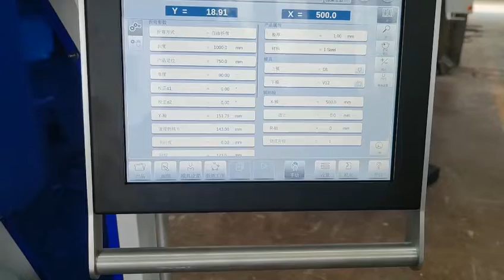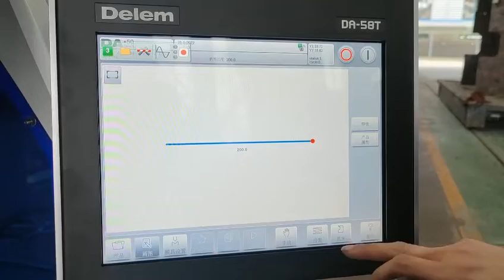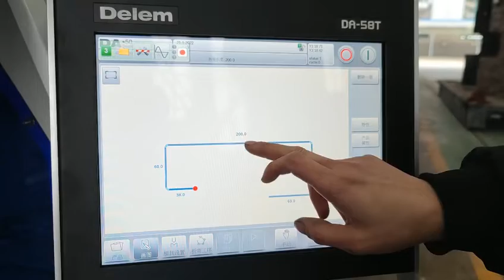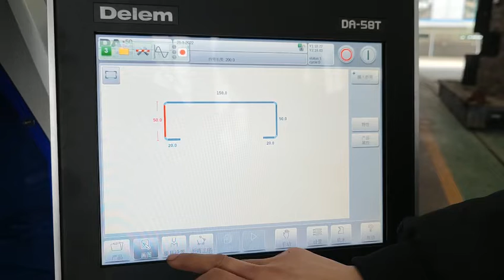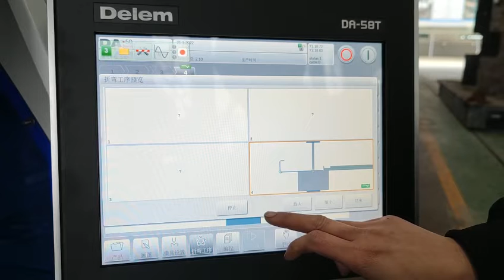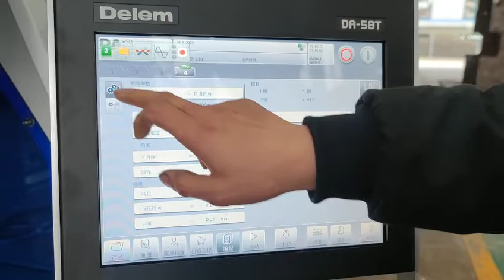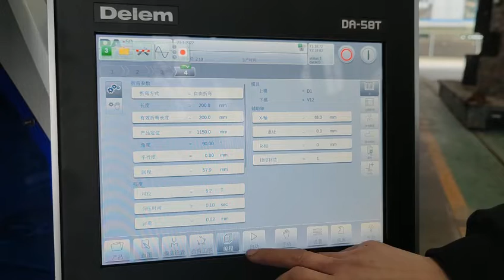HYDRAULICI PRESS 4+1 AXIS WITH DA58T controller